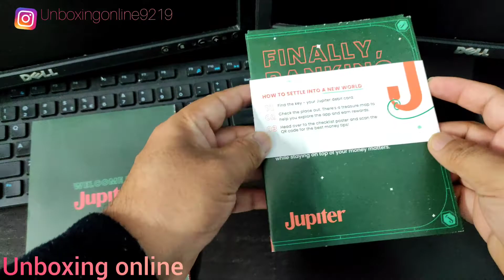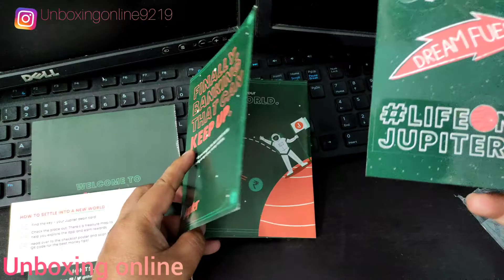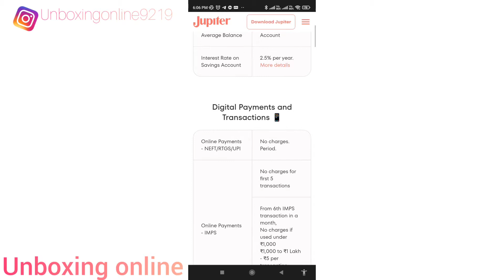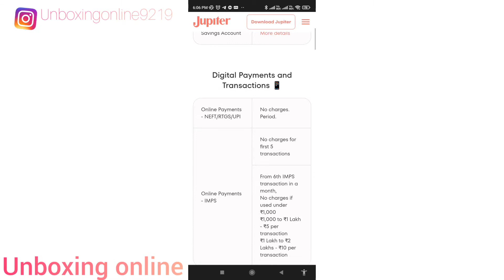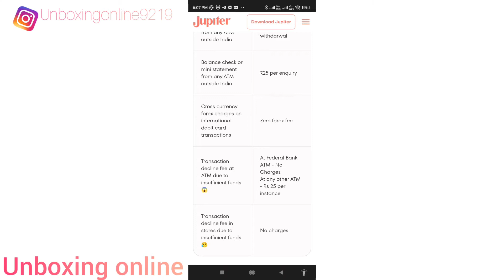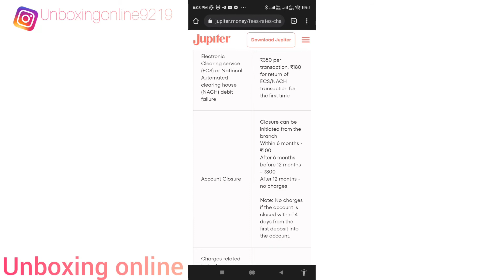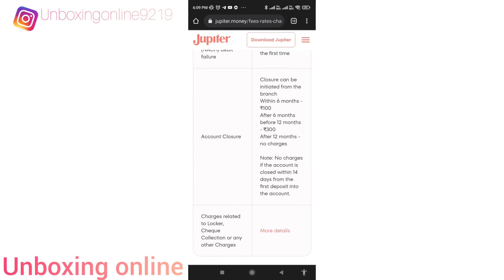Jupiter Money Debit card | Jupiter money Saving Account | Zero balance account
Jupiter money Saving Bank account

Create a bank account while making a playlist or posting a picture. That’s 100% digital and zero percent painful.

Jupiter zero balance account opening
federal bank Jupiter bank account opening
zero balance account opening full process
Jupiter bank visa debit card
Jupiter bank virtual debit card
Jupiter account upi link process
Jupiter account fee and charges